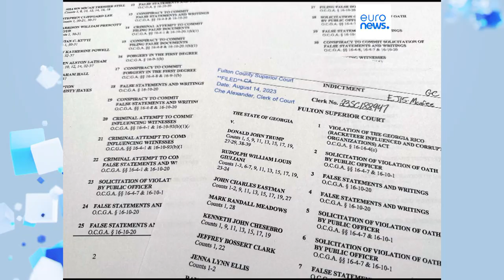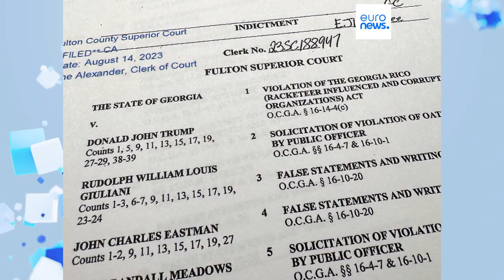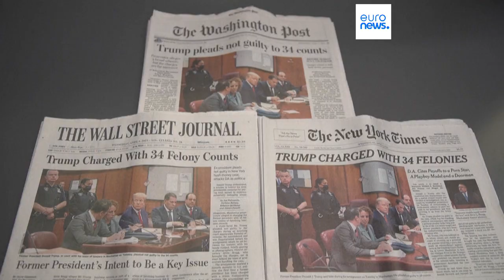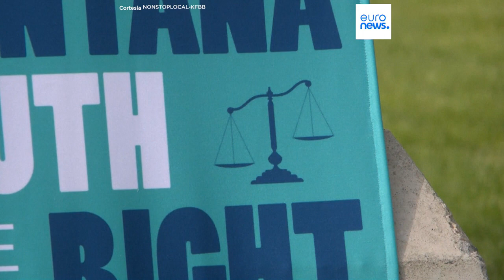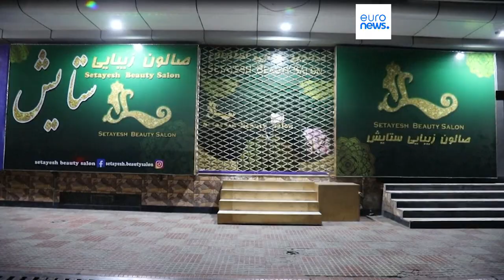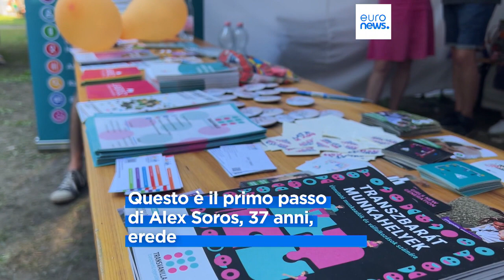Le notizie del giorno | 15 agosto - Pomeridiane